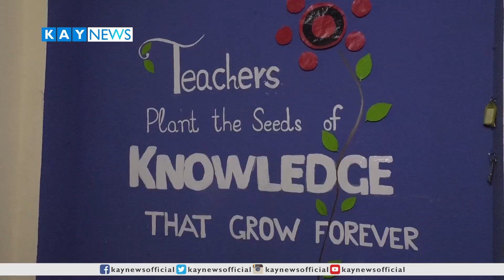Kay News Special with Hammad | Women Day Special |8-3-2020